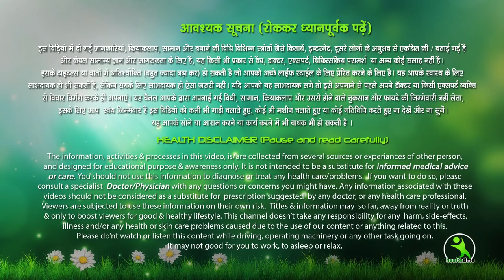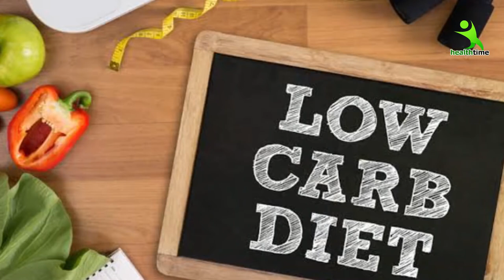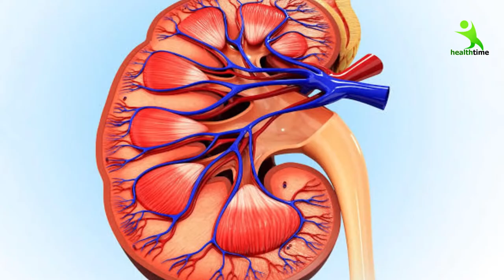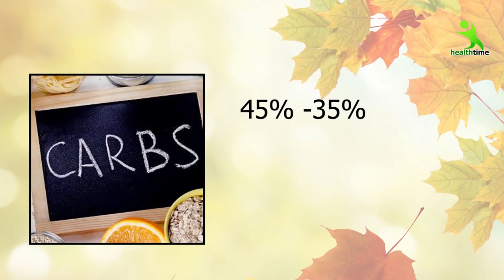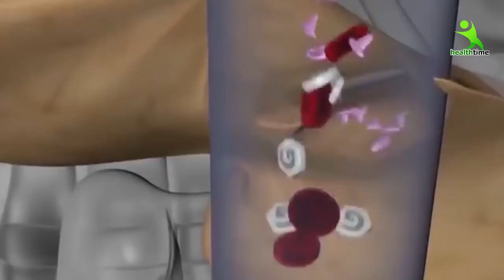वजन घटाने के लिए कितना चावल और रोटी खाना चाहिए, क्यूंकि ये आपको नहीं पता तो मुश्किल है वजन घटना